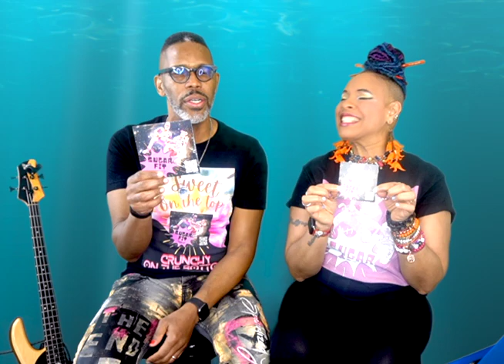Gab & Jam Ep 168 9 Strategies to Help Prevent Burnout for the D I Y Rock Star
Ep 168 9 Strategies to Help Prevent Burnout (for the D.I.Y. Rock Star) Video Description

We get it; being a D.I.Y. Rock Star takes grinding morning, noon, and night, right?  In fact, it's your PRIMARY job to do ALL the things, because you are building your creative empire one brick at a time.  So how do you prevent burn out?  We've got 9 strategies that just might help.

9 Strategies to Help Prevent Burnout (for the D.I.Y. Rock Star):
1. Automate as much as possible (having systems and habits for the things that are super important to us helps it continue to get done—like song clip a week and monthly newsletter recap)
2. Deep and regular planning helps keep first things first (so that if it’s important, it doesn’t get lost)
3. Efficiency (aka “working smart and not hard) (multitask when you can—our monthly newsletter is a blog post, a “what have you done for me lately” reminder, and a nurturing email, so that it is doing AT LEAST 3 things at one time, so it is time well-spent each month (when I am stressed for time)
4. Decide what is going to be tabled until another time (there are different seasons for different things)
5. Decide which one thing will make you feel like queen of the world if you make some real gains on.
6. Figure out where to ask for help.
7. Start somewhere.
8. Leave room for spontaneity
9. Leave room for shifting energy

For more on each point, check out the episode (or the accompanying blog post

But we KNOW that these are NOT the be all and end all, so what did we miss?  What strategy do you use to keep yourself from going bonkers while doing ALL the things?  We’d love to know what works for you, so that maybe we can try it too.  Leave it in the comments below.

We have decided, upon popular demand, to offer you, our listeners, a chance to get a fully loaded two-disc vinyl version of our new funk album, “Sugar Fit.” Click the link below to make your presence felt.

Click this special discounted code link to head on over and download it. It will be going up in the next few weeks, and will NEVER be this price again, so don’t miss out!

• “Inspiration for a D.I.Y. Music Lyric Video: How We Improved Our Video Making During Coronavirus Quarantine”
• “First Music Video? 10 Best Websites for Free Stock Video Footage”

Mentioned/seen in video:
• Stars in Your Eyes Eyewear (Austin, TX)

More Ways to experience B L O O M I N G    P R E J I P P I E :
• Spotify Artist Profile (Please follow!)
• Funky Happy People (Who Listen to a Variety of Genres of Music) Facebook Group

Until next Monday, here’s wishing love, peace, and chicken grease!